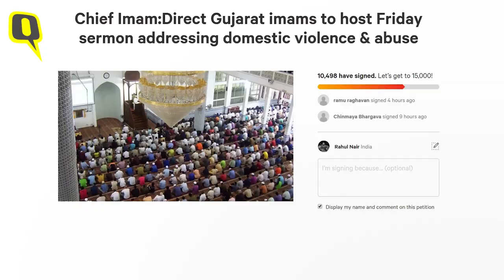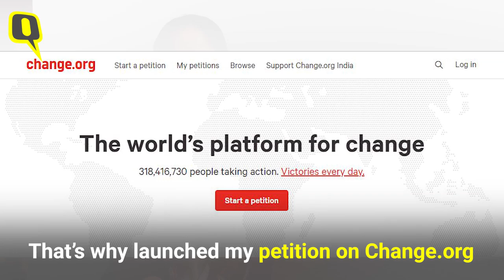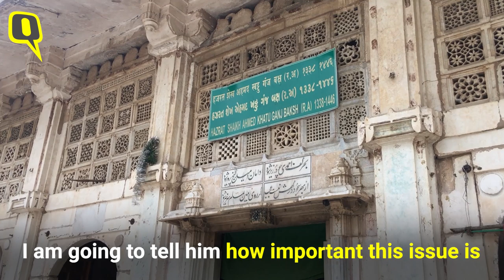How This Young Woman Got India's Chief Imam to Begin Lectures Against Domestic Abuse | The Quint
23-year-old Afrin Shakeel’s petition on Change.org demands that Imams in Gujarat and across India should address domestic violence in a session with those attending Friday prayers.